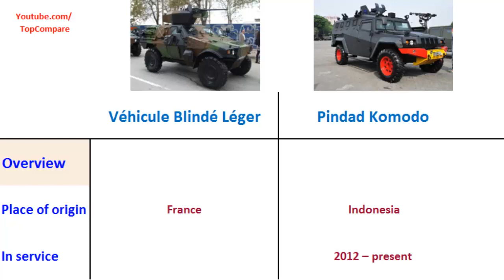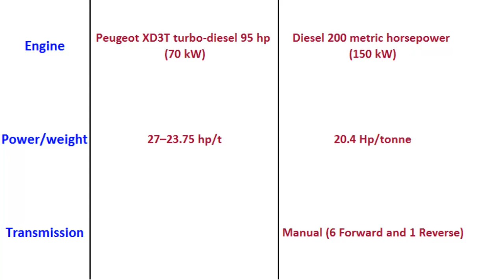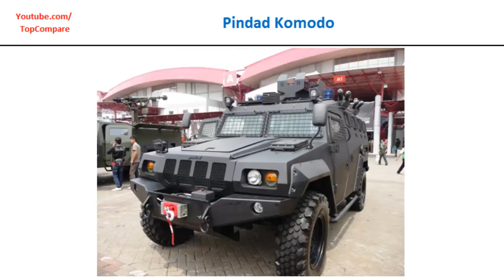Véhicule Blindé Léger & Pindad Komodo, personnel carriers specifications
Véhicule Blindé Léger & Pindad Komodo, personnel carriers specifications : The Panhard Véhicule Blindé Léger (Light armoured vehicle), also known by its acronym Panhard VBL or simply VBL, is a wheeled 4x4 all-terrain vehicle built by Panhard. The vehicle is offered in various configurations, and was designed to combine the agility of the Peugeot VLTT liaison vehicle with adequate protection against small arms fire, artillery fragments, mines and NBC weapons. The VBL is fully amphibious and can swim at 5.4 km/h; it is also air transportable by C-130, C-160 and A400M. It was developed during the 1980s and entered operational service in France in 1990. It has a fuel consumption of 16 litres per 100 km. Armored personnel carriers The Komodo is a 4x4 tactical vehicle developed and produced by Pindad. The vehicle was developed after Indonesian president Susilo Bambang Yudhoyono made a visit to Pindad's main office and asked them to create an indigenous tactical vehicle in order to serve the needs of the Indonesian police and military as an alternative to other 4x4 tactical vehicles such as the Humvee as a personal challenge to the company. The vehicle was given its present name by President Yudhoyono after it was unveiled to the public at the 2012 Indo Defence Expo and Forum in Jakarta, Indonesia so that the Komodo can have a strong impression at any combat field and could bring the glory for Indonesia., especially since the Komodo dragon is an endemic animal native to Indonesia. Its design features are made similar to the Renault Sherpa Light Scout family, which is also used by Indonesia. The Komodo's external designs also resembles the Humvee.